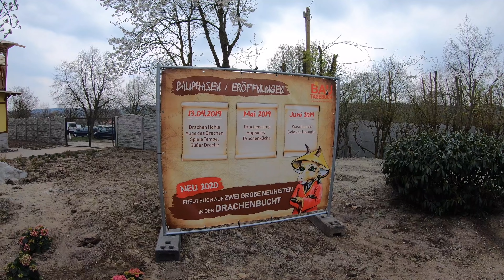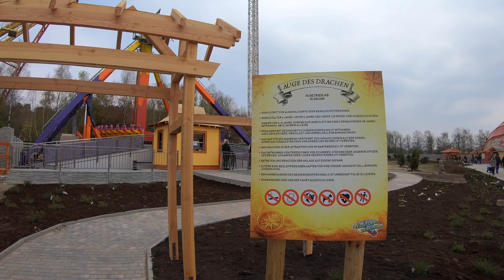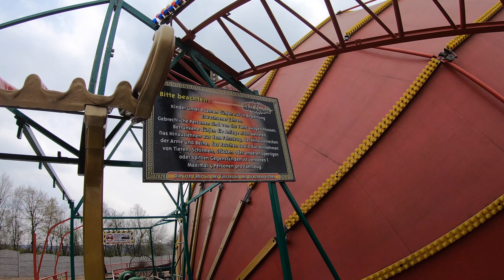Drachenbucht Neue Themenwelt 2019 Freizeitland Geiselwind Vlog #1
Das Freizeit-Land feiert 2019 seinen 50. Geburtstag und das wird unter anderem mit einem großen neuen Themenbereich, der Drachenbucht gefeiert.

Im ersten Bauabschnitt 2019 enstehen:
1 neue Asia Gastronomie
1 neues Asia Kaffee
1 Abenteuerspielplatz
1 neue Indoor Achterbahn
1 neue Jugend/Familien Fahrattraktionen
1 Spieletempel
2 neue Toilettenhäuser

Alle informationen sind von der Freizeitland Geiselwind Seite

1 neue Asia Gastronomie
1 neues Asia Kaffee
1 Abenteuerspielplatz
1 neue Indoor Achterbahn
1 neue Jugend/Familien Fahrattraktionen
1 Spieletempel
2 neue Toilettenhäuser

1 neue Asia Gastronomie
1 neues Asia Kaffee
1 Abenteuerspielplatz
1 neue Indoor Achterbahn
1 neue Jugend/Familien Fahrattraktionen
1 Spieletempel
2 neue Toilettenhäuser

Die neue Themenwelt ist noch nicht fertig thematisiert. Das Video wurde aufm 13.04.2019 aufgenommen am Eröffnungstag
Die Themenwelt soll gegen Juni fertig thematisiert werden